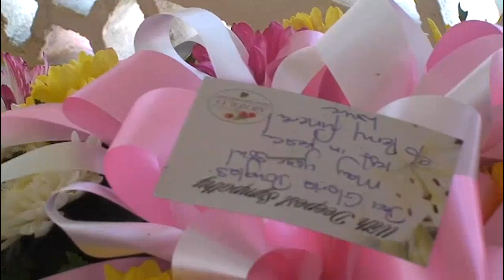Morgan thanksgiving service part 1